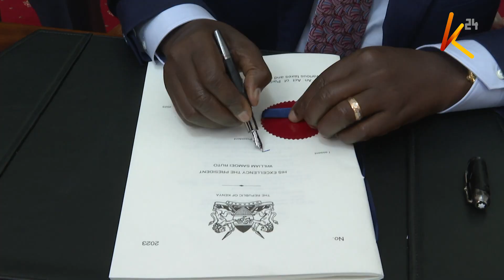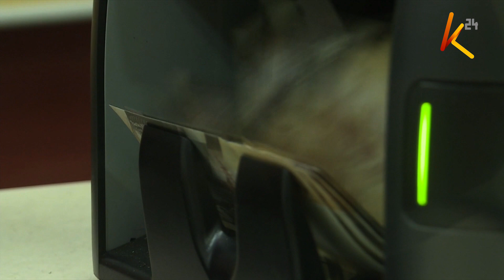Mwenyekiti wa kamati ya fedha bungeni Kuria Kimani asuta Azimio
Muungano wa Azimio umekemewa vikali kwa kuwataka wakenya kususia kulipa ushuru na kutangaza kurejelea maandamano hadi pale sheria mpya ya ushuru itakapotupiliwa mbali. Kulingana na mwenyekiti wa kamati ya fedha bungeni Kuria Kimani, Azimio haina ukweli kwa madai yake kwani wamehusika katika kufanikisha mswada wa fedha wa 2023 na vile vile bajeti ya kwanza ya rais William Ruto